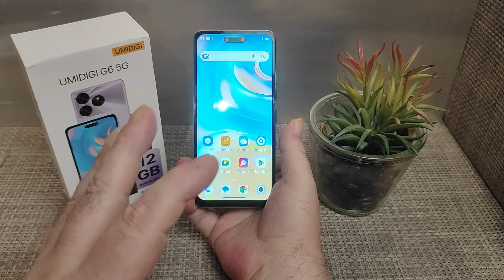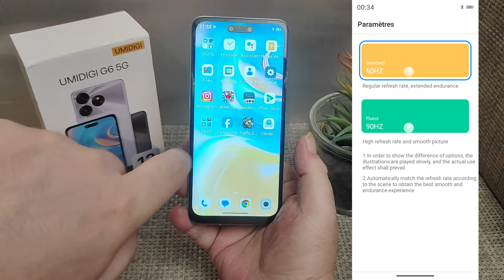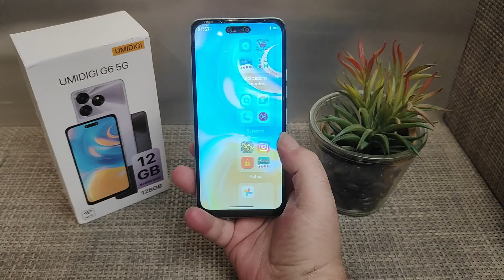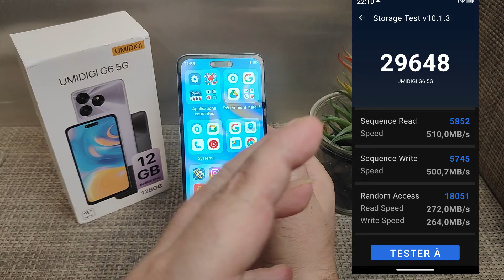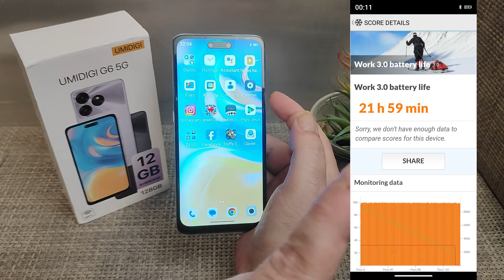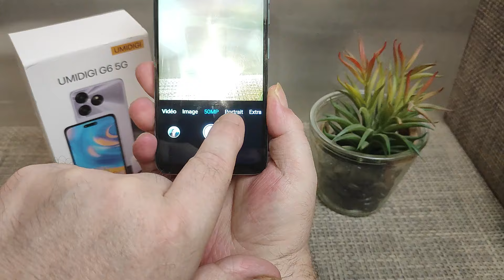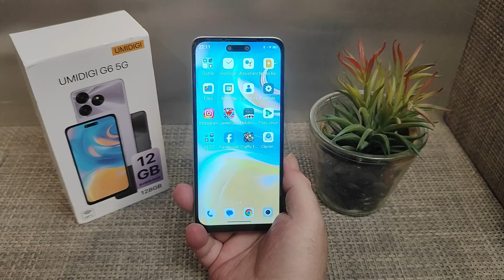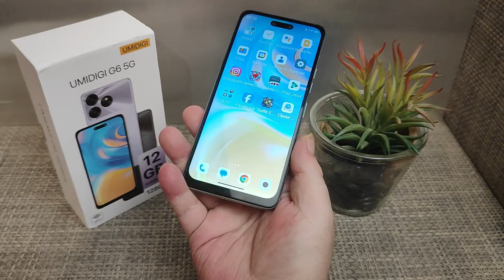UMIDIGI G6 5G. Entrée de Gamme en 5G ! Le Test Complet !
Protection écran

SOUTENIR LA CHAINE, MERCI D'AVANCE